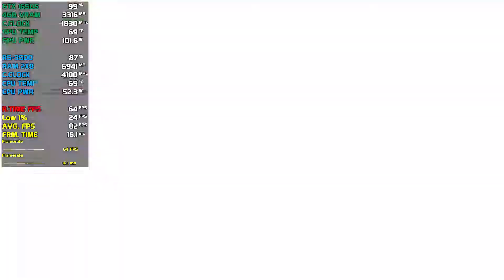Marvel's Guardians of the Galaxy On Gtx 1650 Super And Ryzen 5 3500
At various points of the game, the player can make key decisions, via dialogue trees, that will affect the relationships between the Guardians and the outcomes of certain missions. Throughout the game, Star-Lord's decisions will be referenced by his teammates. Despite the branching dialogue paths, the core story remains the same and the game has one ending.

Timestamps
00:00-04:36 - Low Settings
04:36-08:18 - Medium Settings
08:18-10:00 - High Settings
10:00-13:32 - Very High Settings
13:32-18:35 - Ultra Settings

▶PC SPECIFICATIONS:-

CPU: RYZEN 5 3500
RAM: 16GB RAM CORSAIR 3000MHZ
GPU: GTX 1650 SUPER
HDD: TOSHIBA 1TB HARDDISK
MONITOR: 22 INCH LG MONITOR
UPS: ZEBRONICS UPS
HEADPHONE: COSMIC HEADSET
CABINET: CIRCLE CC821 CABINET
CHAIR: ANT ESPORTS GAMING CHAIR
KEYBOARD AND MOUSE: ANT ESPORTS KM500W COMBO